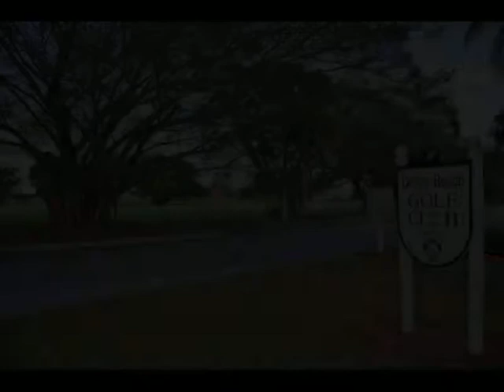931 Palm Trail #8 Delray Beach, FL 33483 - Condo - Real Estate - For Sale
Spectacular intercostal views from this spacious open concept two bedroom plus office/den condo in Marina Del Rey.  Set in charming, boutique building w/heated pool in desirable East Delray Beach, offering direct Intracoastal views with ocean access from the community dock! Upon entry you enjoy open kitchen with island, dining nook, living area, office/den and half bath. Sliders to balcony and steps down to the dock and pool.  Upstairs you have two primary suites with balcony, laundry and plenty of storage. Pet-friendly with restrictions (no aggressive breeds) and even has a dedicated dog-walking area on premises. Minutes to downtown Delray and Ocean beach.  Stay for a while, stay for a lifetime this is living Delray Beach at its finest.

Susanne D. Leonard, PA
Re/Max Direct
7959 W. Atlantic Avenue